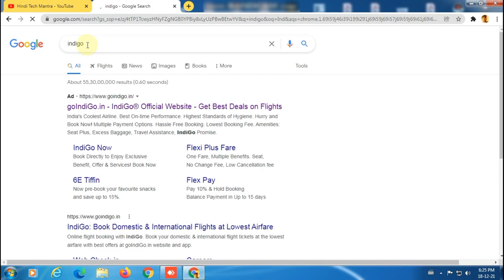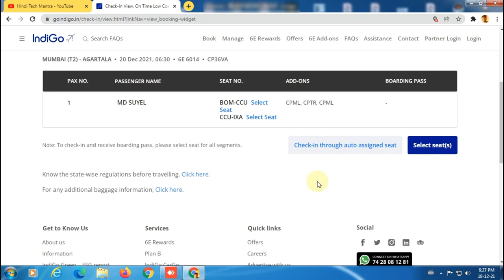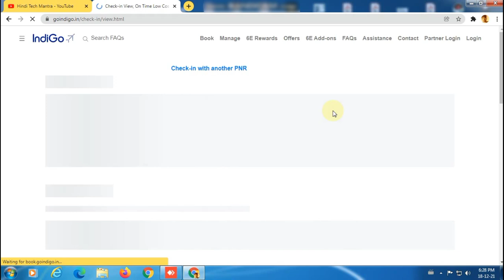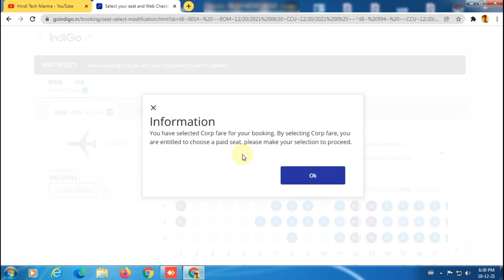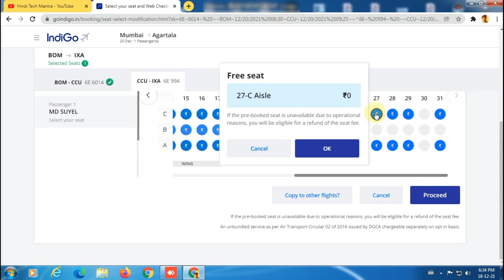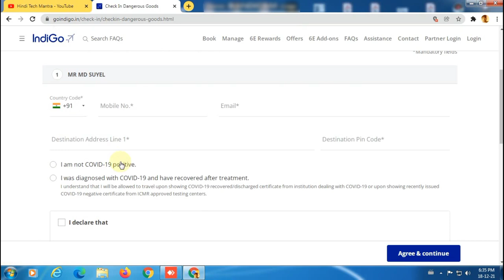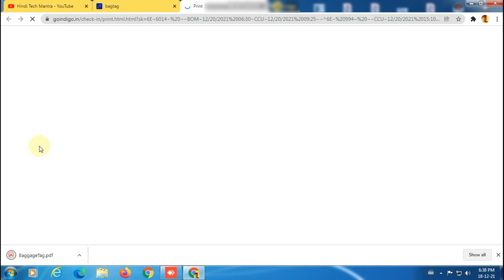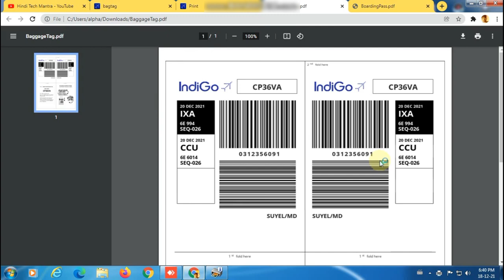Indigo Web Check In Process Online 2022 | Indigo Domestic Boarding Pass Online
नमस्कार दोस्तों हिंदी TECH मंत्रा चैनल में आप का स्वागत है, दोस्तों हमने इस वीडियो में ऑनलाइन बोर्डिंग पास कैसे डाउनलोड कर सकते है उसके बारे में बताया है, साथ ही दोस्तों बोर्डिंग पास और बैगेज टैग डाउनलोड करते समय फ्री में सीट कैसे सेलेक्ट करते है उसके बारे में भी समझाया है अगर आप को भी दोस्तों फ्री में मनपसंद का सीट चाहिए तो ऑनलाइन बोर्डिंग पास डाउनलोड करते समय, वीडियो को पूरा देखिये इस वीडियो में हमने बोर्डिंग पास डाउनलोड करने के नवीनतम तरीके के बारे में समझाया है, जिससे आप अपना बोर्डिंग पास फ्री में डाउनलोड कर सकते है वो भी मनपसंद सीट के साथ, दोस्तों वीडियो कैसा लगा कमेंट करके ज़रूर बताये और अगर कुछ हम कवर नहीं कर पाए है तो कमेंट करके ज़रूर बताइये अगले वीडियो में कुछ और अच्छा करने की कोशिश करेंगे, और हमारा हौसला बढ़ाने के लिए लाइक और कमेंट ज़रूर कीजियेगा, और जानकारी अच्छी लगी हो तो दोस्तों के साथ शेयर करना मत भूलियेग।
धन्यवाद्।

1) My Recording Microphone

2) My CPU

3) MY Monitor

4) my mouse

5) My Keyboard

6) My Laptop

7) My Fingerprint Device

8) My All In One Printer Machine

9) My Lamination Machine

10 ) My Wifi Router

11) My Cctv Camera